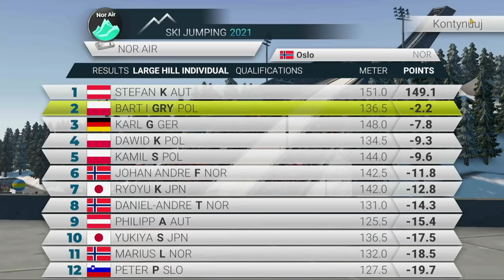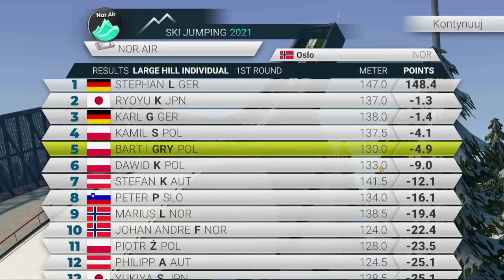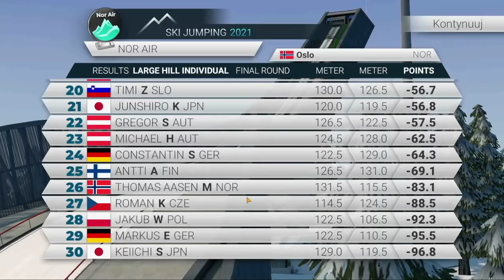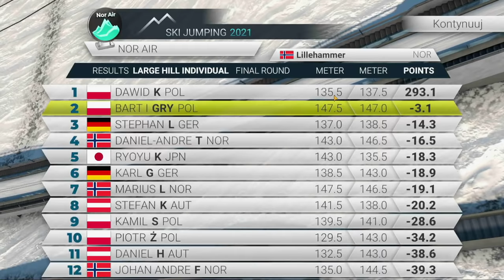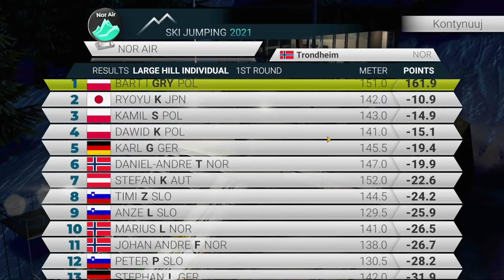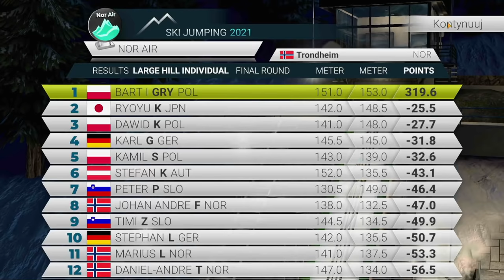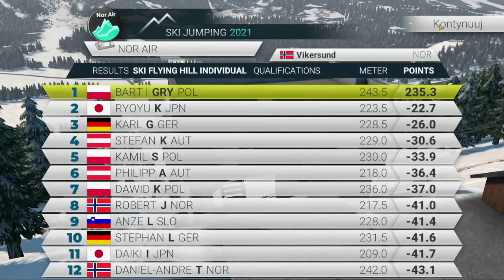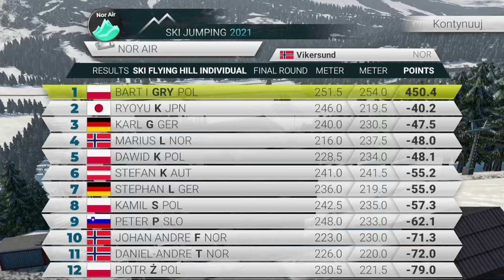Ski Jumping 2021 - Niesamowity Nor Air! #51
Zawody na:
- Oslo K120
- Lillehammer K123
- Trondheim K124
- Vikersund K200

Skoki narciarskie